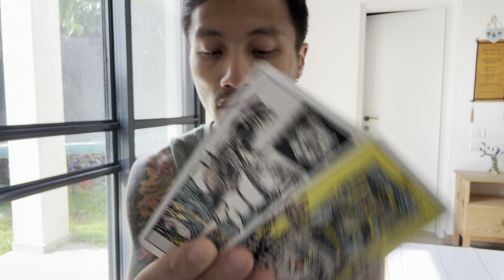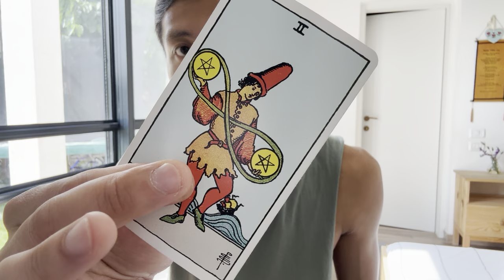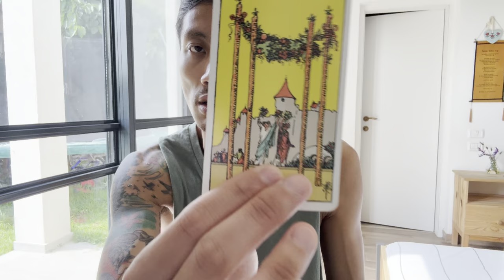Leo ♌️ - The Universe Is Trying To Force You Out!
This is your bonus love reading for single Leo in Sun, Moon, Rising, and Venus signs for May 2024. We will take a look at your overall energies regarding love, what your current blockages are in finding new love, and see if anyone new is coming towards you and what you need to know about them.